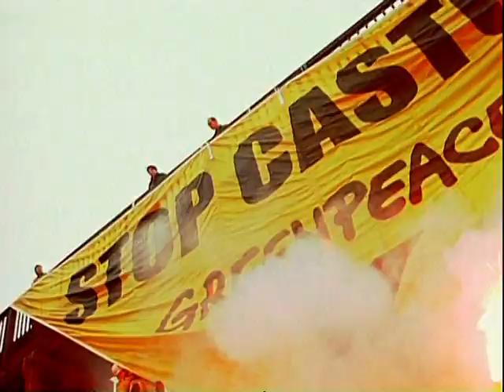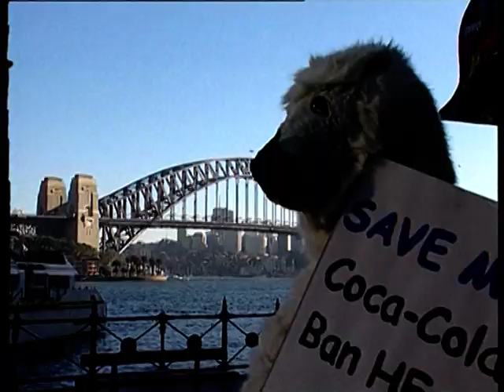Greenpeace in actie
Greenpeace voert wereldwijd in actie voor het milieu. Vaak spectaculair, altijd geweldloos.